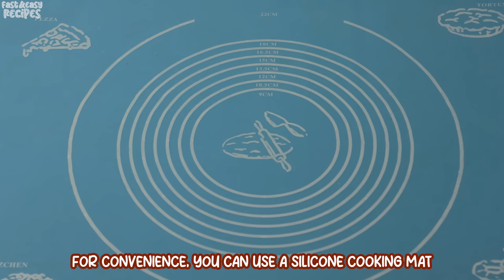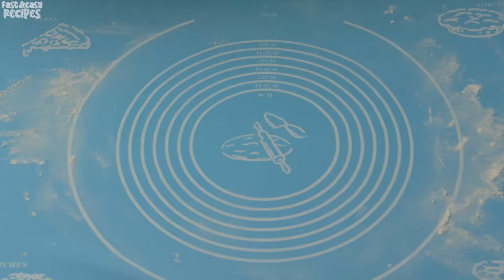Turkish Bread That Drives Everyone Crazy! Bazlama is the tastiest I've ever eaten! Anyone can do it.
*This is the tastiest Bread I've ever eaten! Fluffy, Bubbly and Chewy Turkish Flatbread, No oven! Anyone can do it in their kitchen.* Grilled Flatbread that drives the whole world crazy. It is very tasty to eat with fried chicken or baked meat. This flat bread can be used as a base for a taco, pizza or sandwich. Just wrap it around your favorite food. This recipe has been proven over the years, the dough is tastier than in Turkish restaurants, I have been on vacation in Turkey several times and I am sure this is the recipe that makes me make this bread again and again. 😎

*Recipe and ingredients for 6 pieces of flat bread:*
2 teaspoons dry yeast (10 grams).
2 teaspoons sugar (10 grams).
2/3 cup warm water (165 milliliters).
Add to bowl.
2/3 cup warm milk (165 milliliters).
Stir to dissolve yeast.
Cover for 10 minutes.
Sift 500 grams of flour (3 heaped cups).
Add 1 teaspoon salt (5 grams).
Add liquid with yeast and mix with a spoon.
1 tablespoon olive oil (15 milliliters).
Knead the dough by hand for 2 minutes.
The bread dough is very soft and a little sticky.
Cover the dough for 1 hour and leave in a warm place to rise.
The dough has doubled in size.
Sprinkle the table with flour and let the air out of the dough a little.
Divide into 6 equal parts.
Make balls.
Cover the dough so it doesn't dry out while you roll it out.
For convenience, you can use a silicone cooking mat.
Roll out the dough into a circle with a diameter of 18 centimeters (7 inches).
The thickness of the dough is about 5 millimeters.
Cook in a hot pan without oil.
On medium heat for about 3 minutes.
When bubbles appear, flip the bread.
This Turkish bread is similar to Naan bread in other regions of the world.
Cover hot flatbreads immediately with a tea towel to keep them soft.
All actions are very fast, while one bread is fried, we roll the next one.
Fry in a pan in the same way until the bread is golden brown on both sides.
Finely chop some parsley.
Brush each flat bread with olive oil.
Sprinkle with parsley.
Add red pepper to taste.
Nobody will ever mistake this for just another basic flatbread.
Perfect for slopping up your favourite curries – yet so good that you'll happily devour it plain, straight out of the skillet.
Fluffy, bubbly and chewy, just like you get at Turkish restaurants.

*Bon Appetit!*

🤩 *I recommend to look at these popular bread recipes:*